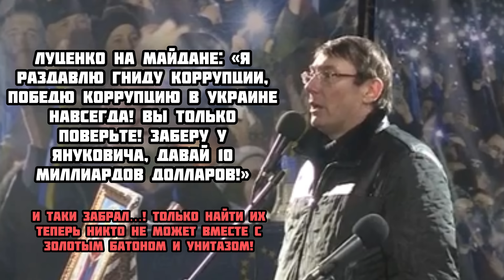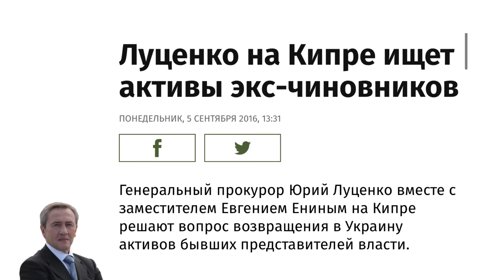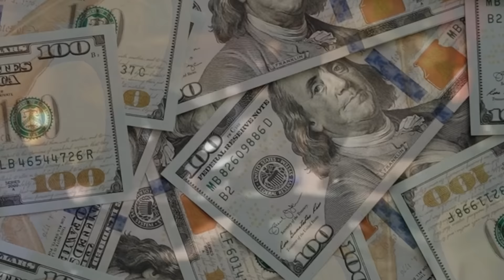Миллион долларов революционерам!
🙏Хотите узнать о чудесах, что со мной творил Господь, - читайте мою книгу "Сумасшедшая история" или прослушивайте её на сайте. А также роман «Фантазии о преступном или преступления без наказания» - абсолютно бесплатно!

🤝Делайте перепост, друзья, если Вы согласны с тем, что я пытаюсь донести до украинцев. Это лучшее, что можно сделать со словом правды! Где её ещё услышите?!